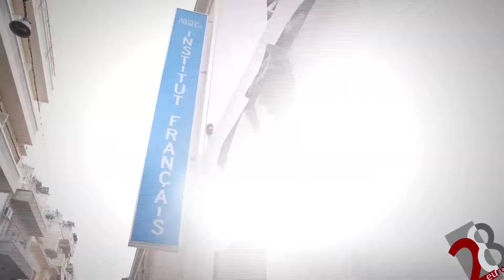TRAILER S2E08 MADAME & FRAU HD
To trailer της εκπομπής «28 Φορές Ευρώπη» για την Τρίτη 16 Ιανουαρίου 2018 με τίτλο «MADAME & FRAU» και θέμα την συνύπαρξη/ανταγωνισμό Γαλλικών και Γερμανικών στην Ευρώπη.